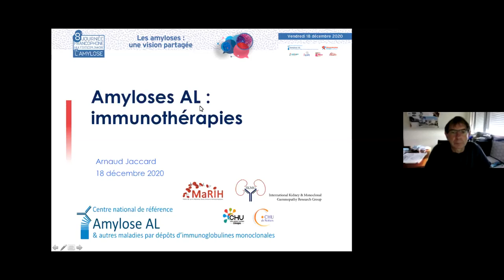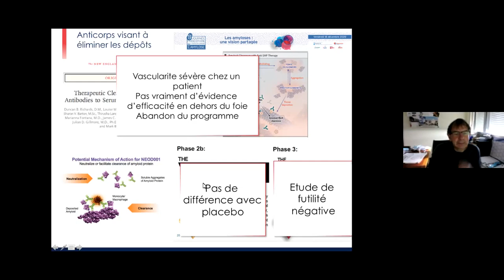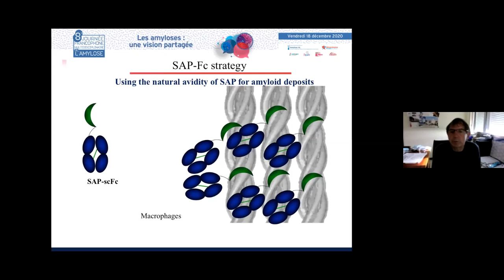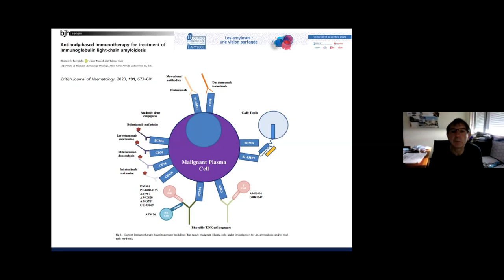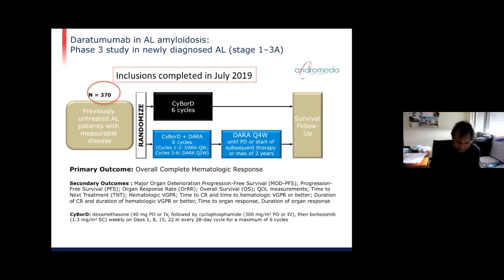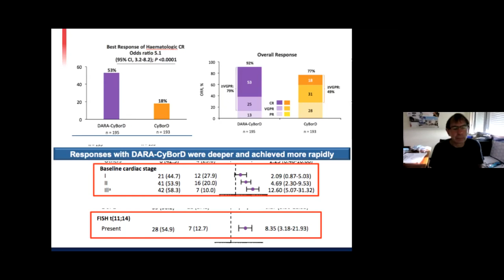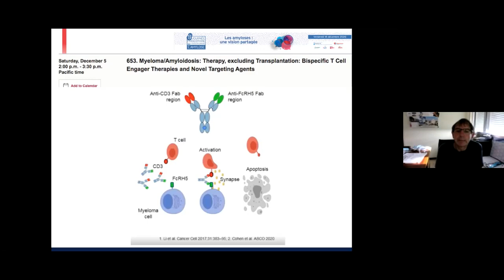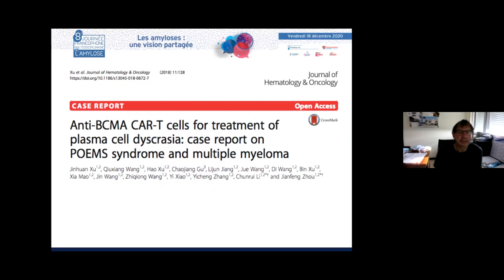Immunothérapie et amylose AL - Arnaud JACCARD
JFMA 2020 - Arnaud JACCARD, Limoges
Session 3 : Actualités dans le traitement des amyloses AL et AA

Vous pouvez retrouver d’autres informations sur l’amylose sur le siteweb du Réseau Amyose, notre chaine youtube, notre page facebook, twitter et instagram aux adresses suivantes :

Le réseau amylose travaille étroitement avec l’Association des Patients Contre l’Amylose. Vous pouvez trouvez toutes les informations sur la page face book de l’association. Si vous êtes un patient, un proche ou un ami, nous vous recommandons vivement d’adhérer à l’association pour aider à diffuser l’information et plus de moyens pour lutter contre cette maladie ;  :